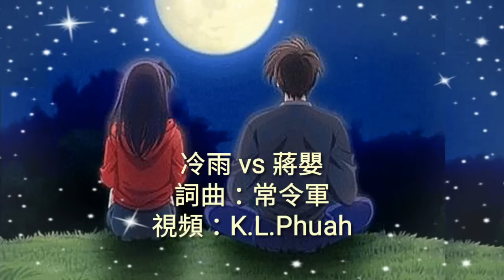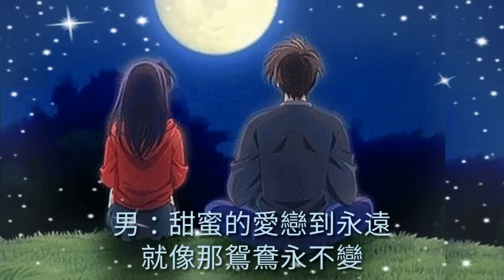❤星月的愛戀❤ 演唱：冷雨/蔣嬰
星月的爱恋 - 冷雨、蒋婴

作词：常令军

作曲：常令军

混缩：陈卫

和音：寂悸

男：我就是天上的星星

你就是天上的月亮

不离不弃永远相伴

就像那你我的爱恋

女：你就是天上的星星

我就是天上的月亮

男：甜蜜的爱恋到永远

就像那蝴蝶多缠绵

女：今生今世把手儿牵

就像那爱情比蜜甜

就像那鸳鸯永不变

女：今生今世永远相伴

就像那星月的爱恋

合：今生今世永远相伴